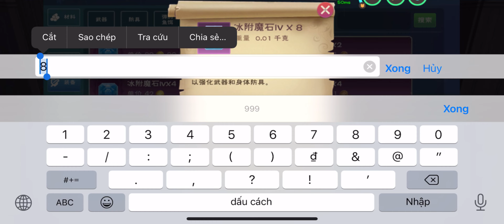Utopia Origin | 💎⛏💎 Đập Đá 4 Vào Cúp 6x Và Cái Kết... Khá Thành Công 💎⛏💎 | 烏托邦起源 #297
Utopia Origin | 💎⛏💎 Đập Đá 4 Vào Cúp 6x Và Cái Kết Thành Công 💎⛏💎 | 烏托邦起源 #297